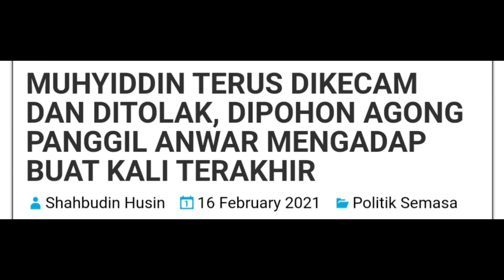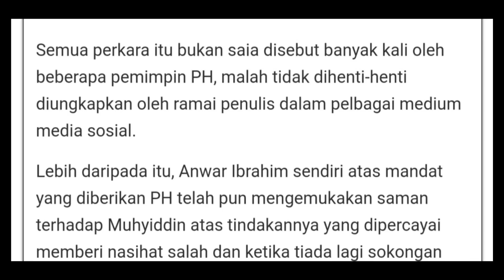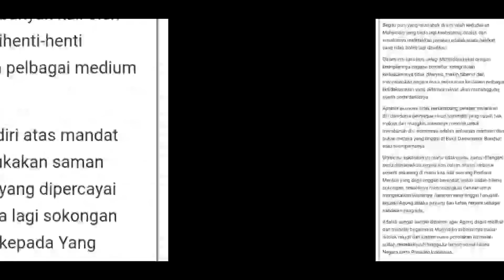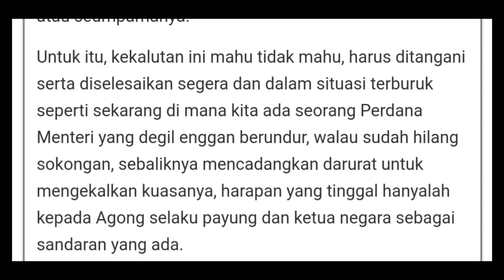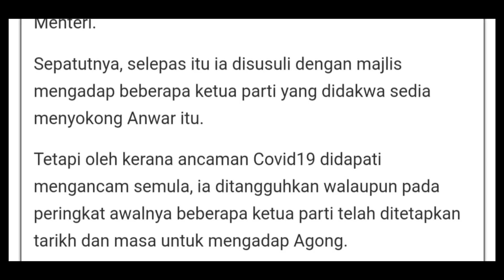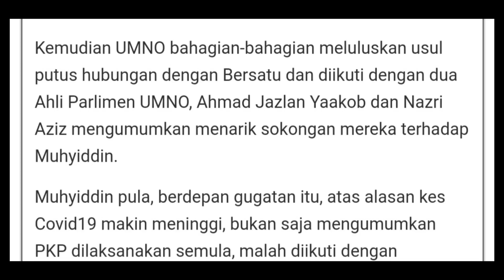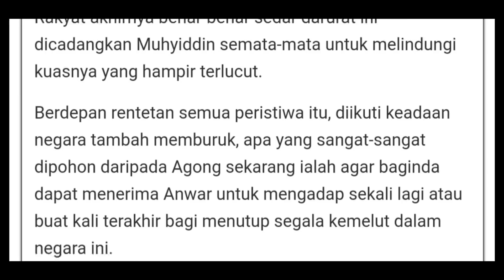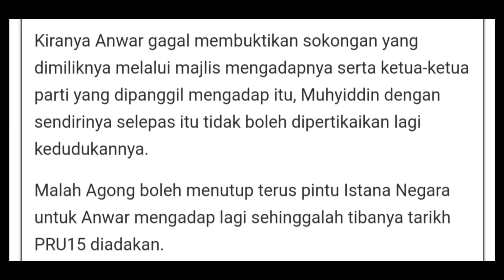LANGKAH TERAKHIR ANWAR MENUTUP SEGALA KEMELUT